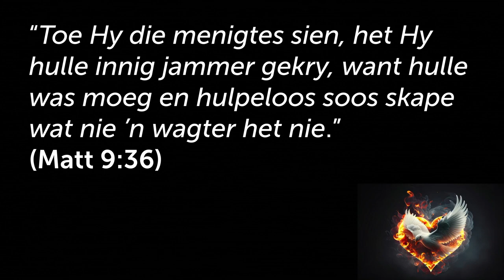Gebalanseerde kerk het HERDERS as 'n bedieningsfokusarea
Hierdie is 'n uitknipsel van die preek: Hoe lyk `n gebalanseerde kerk? Vyfvoudige Bediening [Heilige Gees - Deel 7]